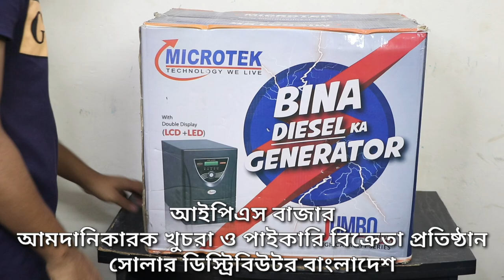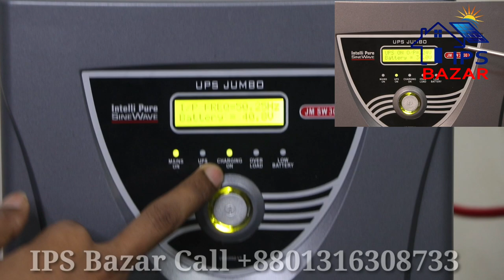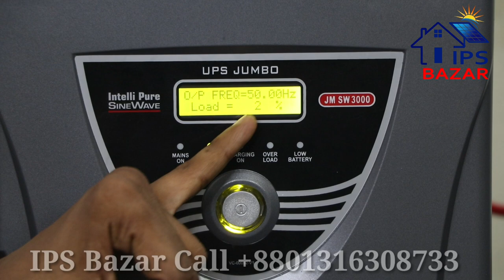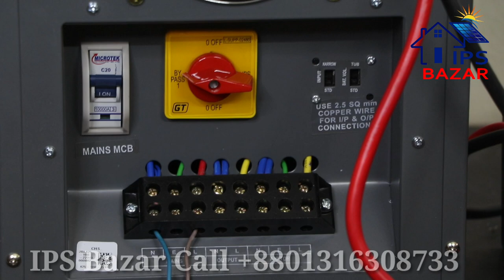Microtek Jumbo IPS bd | Microtek Solar IPS Price In BD | টিভি,ফ্রীজ,মটর,আইরোন মেশিন, সব চলবে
ভিডিওটি আপনার সম্পূর্ণ দেখবেন এতে করে আপনার পন্যর তফাৎ গুলো বুঝতে পারবেন এবং যারা এই এই জাম্বোআইপিএসটিকে  সোলার সিস্টেম করে চাচ্ছেনচ্ছেন তাদের জন্য বলতে চাই সুব্যবস্থা রয়েছে এজন্য আপনার একটি অতিরিক্ত চাজ কোন্টোলার সংযুক্ত করতে হবে।

আপনারা সকলেই অথেন্টিক প্রোডাক্টটি ক্রয় করতে চান!আর আপনাদেরকে বরাবরই বলে আসছি আপনারা আমাদের কাছ থেকে সঠিক পণ্য পাবেন সঠিক মূল্য এর অন্যতম কারণ হল।
আপনাদেরকে বলতে চাই আমরা হলাম সোলার ডিস্ট্রিবিউটর ,বাংলাদেশের অনেক আনাচে-কানাচে সোলার সিস্টেম করে থাকে লোকাল এবং আনপ্রফেশনাল বহুত কোম্পানি রয়েছে। তাদের পণ্য এবং সার্ভিস অতি শীঘ্রই অকার্যকর হয়ে যায়।তাই আপনি যদি সোলার সিস্টেম করে সন্তুষ্ট না হন তাহলে আজই চলে আসুন আমাদের প্রতিষ্ঠানে

ঠিকানা
103/1 মানিকনগর , মতিঝিল ঢাকা
কোন জিজ্ঞাসা জন্য এখনই কল করুন

Date:19/02/20
25 years warranty